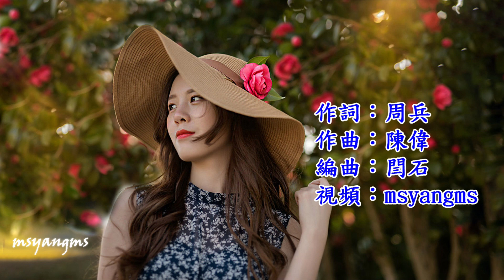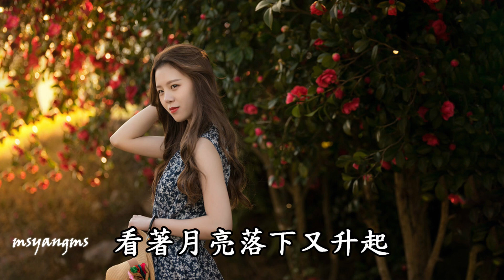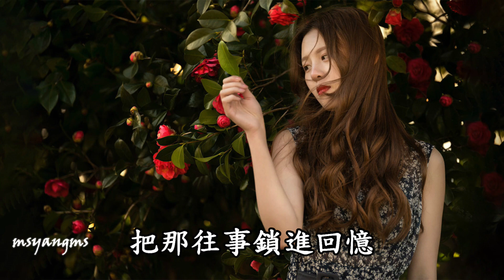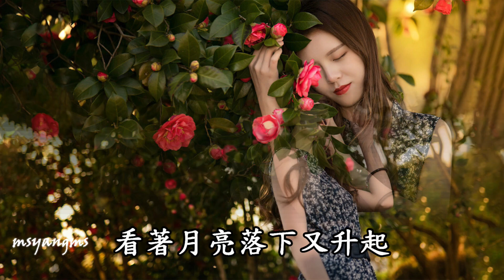除了愛你還是愛你 陳瑞（好聽）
除了愛你還是愛你
演唱：陳瑞
作詞：周兵
作曲：陳偉
編曲：閆石

我把春天的花給你
願你的世界花香四溢
溫柔的風把思念吹起
兩顆心緊緊地相依
我把秋天的雲給你
願你的天空純淨美麗
在匆匆流逝地時光裡
牽著你的手慢慢老去
除了想你還是想你
看著月亮落下又升起
陪你走過每個四季
歲月無情但願人有情
把那往事鎖進回憶